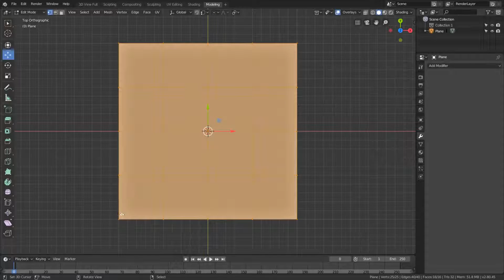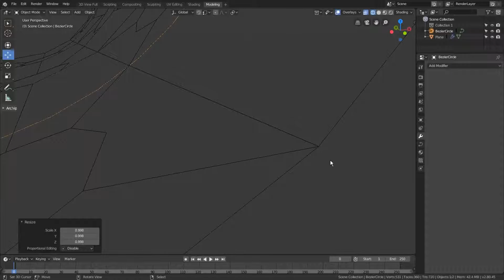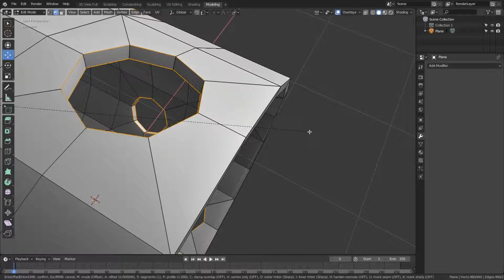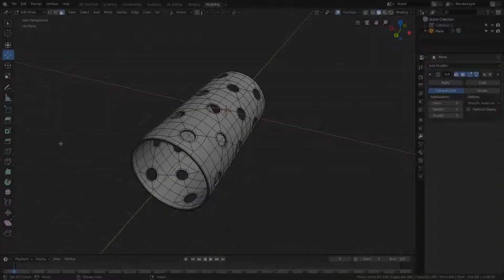Modeling of detail #6